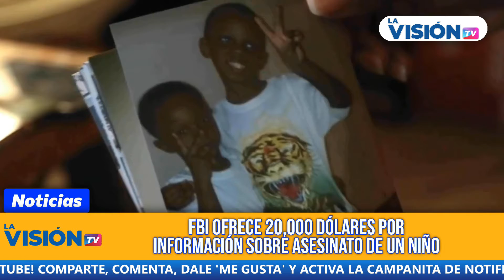📰 LAVISIÓN NOTICIAS 26 de agosto de 2021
✅ DECENAS DE MUERTOS Y HERIDOS TRAS DOBLE ATENTADO TERRORISTA EN KABUL
✅ FBI OFRECE 20,000 DÓLARES POR INFORMACIÓN SOBRE ASESINATO DE UN NIÑO
✅ FULTON EXTIENDE EL PROGRAMA DE ASISTENCIA DE ALQUILER
✅ MÁS DE 100,000 HOSPITALIZADOS POR COVID-19 EN EE. UU.